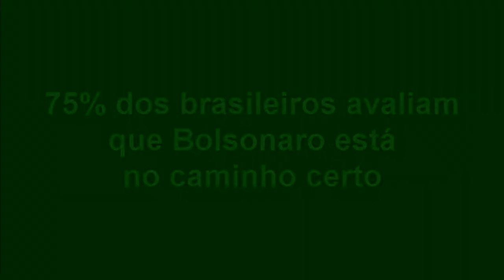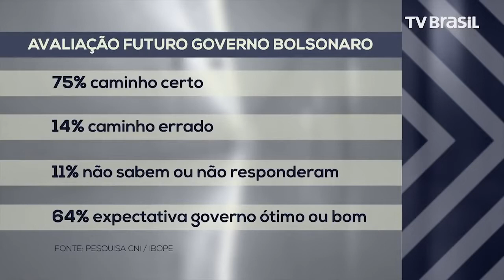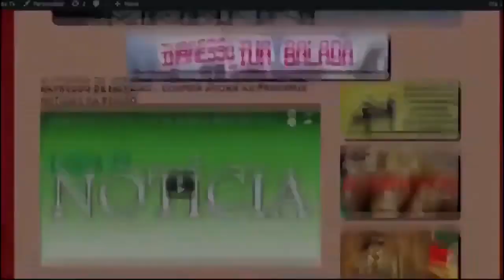EXPRESSO NACIONAL - Confira as principais notícias do Brasil